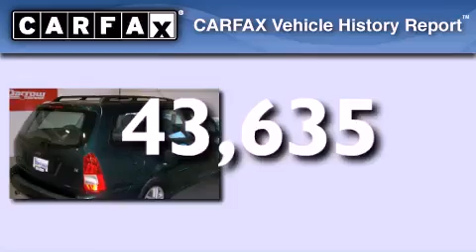2001 Ford Focus Fond du Lac WI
We've been honored to serve the Fond du Lac WI area , we promise that your experience at our dealership will exceed your expectations !

 Year : 2001

 Make : Ford

 Model : Focus

 Engine : 2

 Trans . : 4-Speed Automatic

 Exterior : Rainforest Green Clearcoat Metallic

 Miles : 43,635

 Interior : Medium Graphite

 Stock : FPLF4479

 Russ Darrow Kia Fond du Lac Appleton

 416 N. Rolling Meadows Drive

 2001 Ford Focus Fond du Lac WI